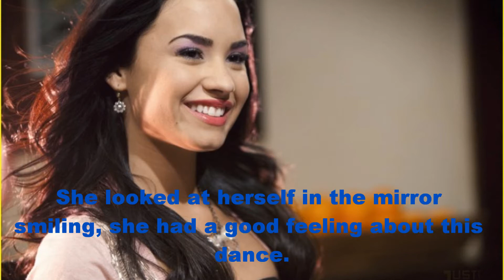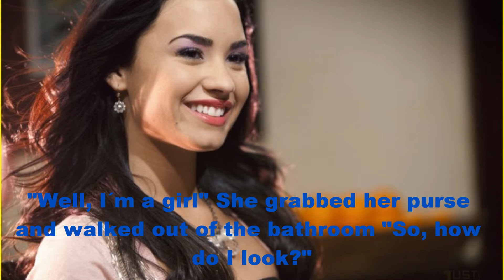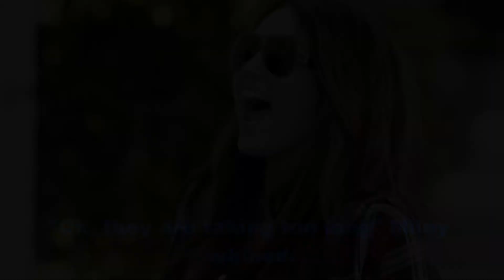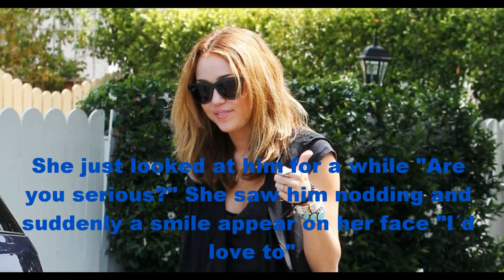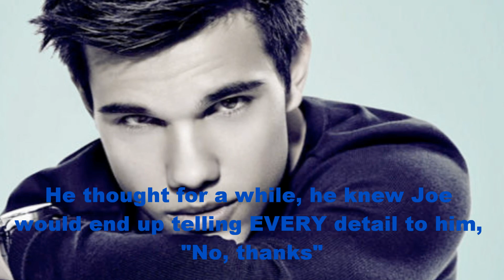Gonna Getcha - Part 17.wmv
The dance :) Next 2 episodes are probably my favorites so far, you´ll get to know more about Joe ;)
Anyway, tell me what you think of this :)

Songs:

What I Go To School For - Jonas Brothers